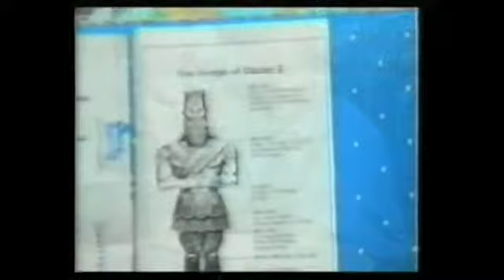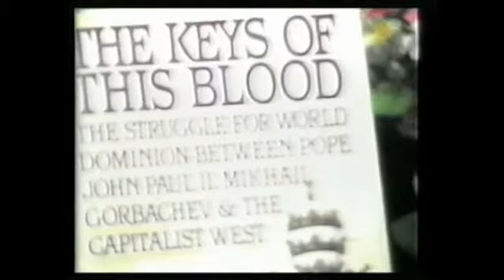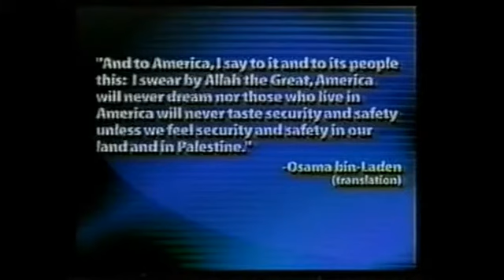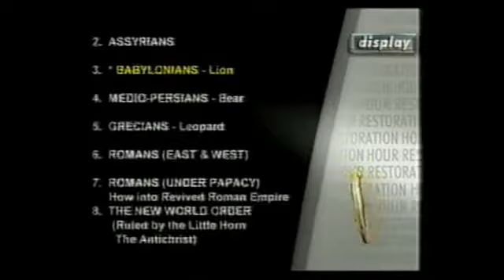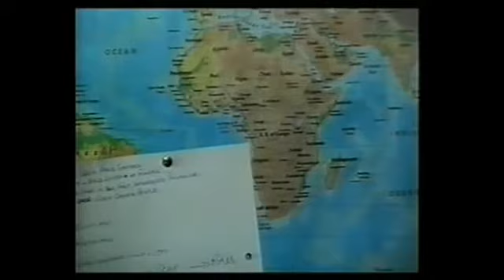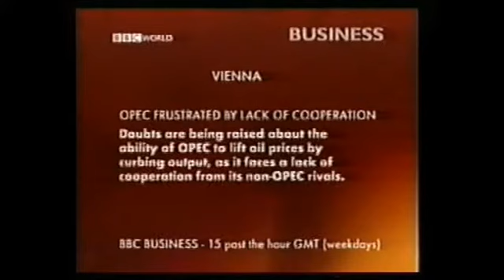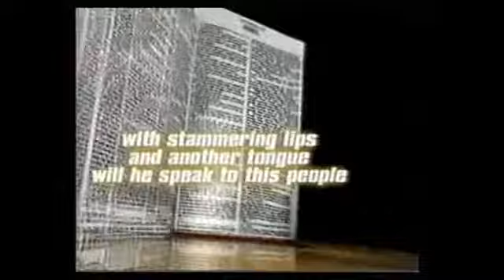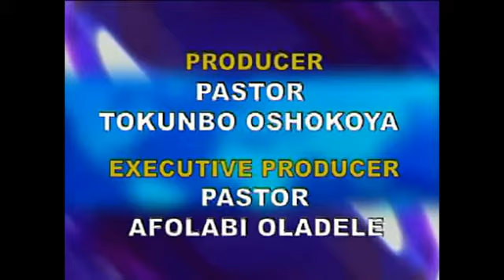Pastor Toks Oshokoya America's Disaster Part 3 of 3